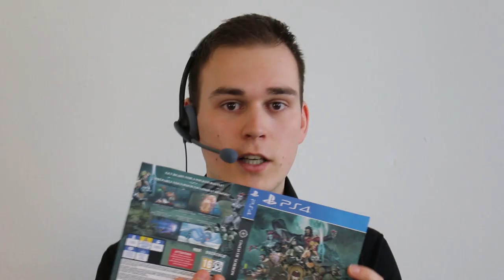REVERSIBLE COVER for Omen of Sorrow!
Follow SOEDESCO®!